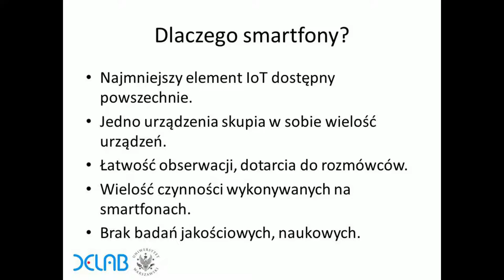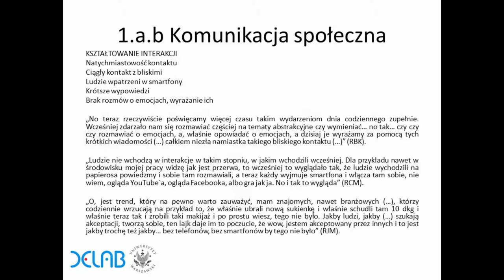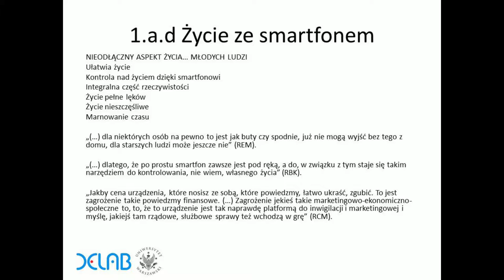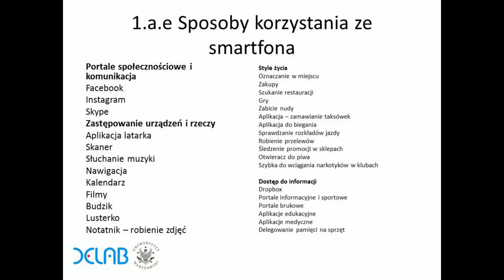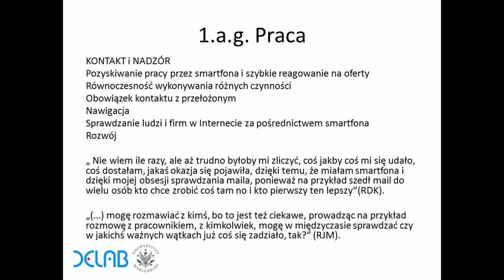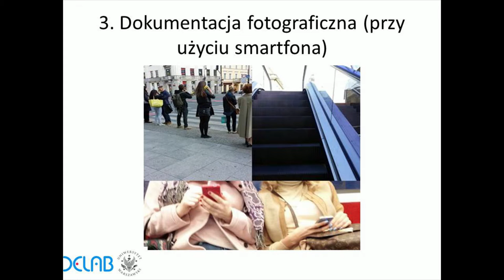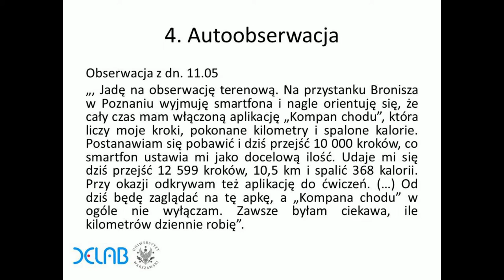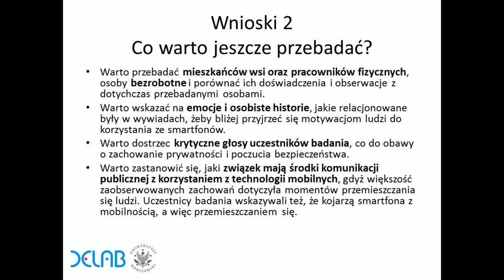DELab TALKS: SMARTFONY I SPOŁECZNE PRAKTYKI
3 czerwca 2015 Dr Natalia Juchniewicz wygłosiła wykład:

Smartfony i społeczne praktyki

Smartfony to najpowszechniejsza w Polsce technologia mobilna, która stanowi część Internetu Rzeczy (IoT). Czy użytkowanie smartfonów zmieniło coś w społecznych praktykach? Czy można sobie wyobrazić życie bez smartfonów? Jak technologia mobilna wpływa na społeczną komunikację? Czy Polacy są otwarci na IoT? Czy młodzi ludzie mają poczucie, że mobilność zmieniła rynek pracy? Odpowiedzi na zadane w wywiadach indywidualnych pytania pokazują, jakie znaczenie dla młodych Polaków ma powszechny dostęp do smartfonów.

Dr Natalia Juchniewicz – dr filozofii, doktorantka Interdyscyplinarnych Studiów Doktoranckich SWPS na kierunku socjologia, stała współpracowniczka DELab UW.

Miejsce:
BUW, ul. Dobra 56/66 Warszawa,